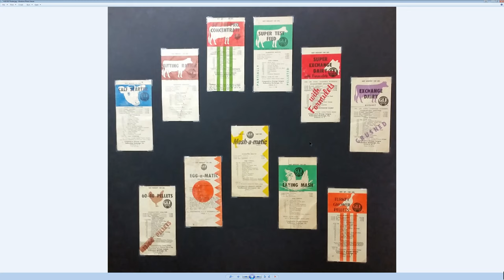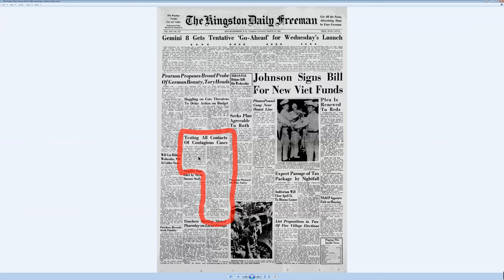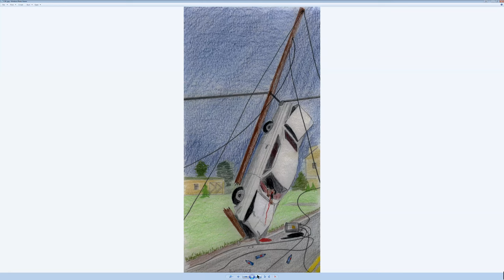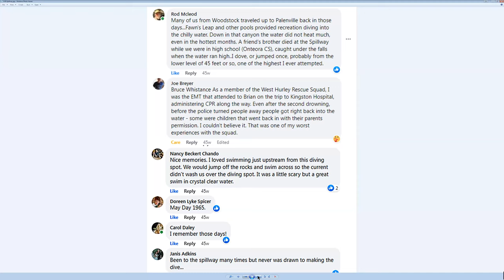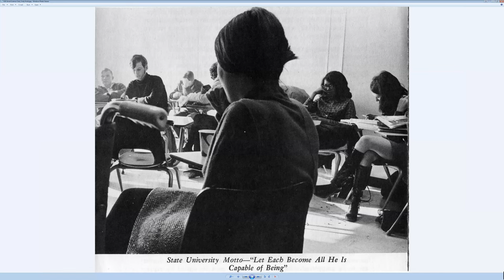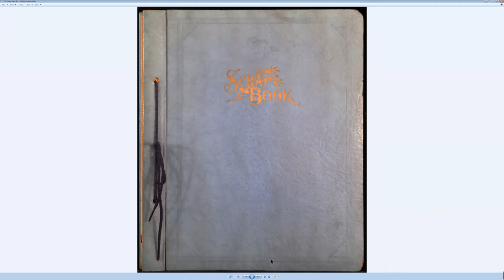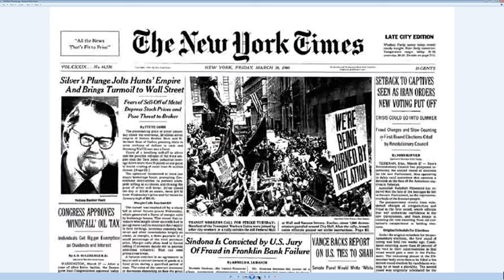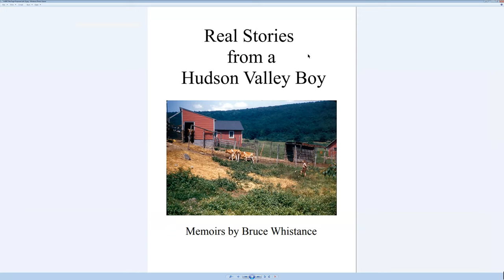Real Stories From a Hudson Valley Boy | Memoirs by Bruce Whistance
A conversation with author and local historian, Bruce Whistance, about the value of memoir in building a more nuanced view of our moment in time for the historical record.

Bruce Whistance has lived in Ulster County since 1954 in the towns of Hurley, Ulster, and Rosendale, and has a Master of Science in Computer Science from Union College. He has had a diverse employment background including jobs as a farm worker, filling station attendant, restaurant waiter, factory worker, teaching assistant, electronic engineer, and IBM programming manager. Working with the family antiques business he developed a keen sense of history and has served on the Historic Preservation Commission in the Town of Hurley. He has partnered with his wife Gail in creating exhibitions at the Hurley Heritage Society Museum.

About a year ago, Bruce challenged himself to write one of his life stories each week with associated photographs. After he had accumulated forty-three of these accounts spanning his 73 years of life, some featuring high drama, members of the local Bruderhof Communities organized them into a short-run, informal publication. He continues to write a weekly story, and as of this week, has written a total of sixty. There has been an enthusiastic response to the Bruderhof book.

In this Zoom call, Bruce tells us how he got started with this project, how he approaches writing the stories, how he uses photographs to support the narrative, and what he sees as the short- and long-term value of memoir writing. He believes it has value not only as entertainment for both author and reader but also as an enduring record of family history and as a primary source for historians in the future.